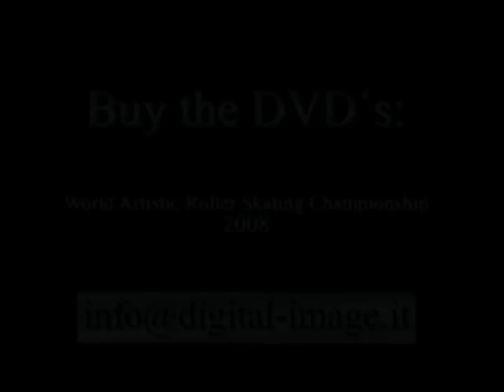Sara Venerucci & Matteo Guarise.Mundial 2008.SP.Parejas de Artistico Senior.HIGH QUALITY